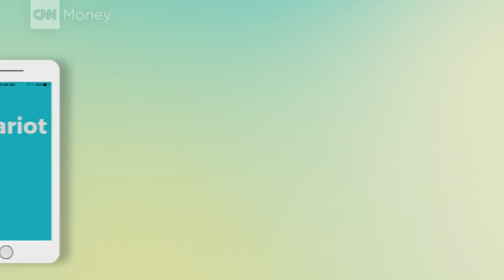Live in a transit desert? Your Chariot awaits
For New York City residents living in under-served transportation areas, Ford's Chariot hopes to be your commuter solution.